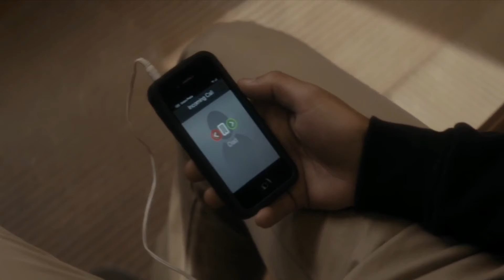FTWD S1E2 - The radio talk about a virus - Chris in bus